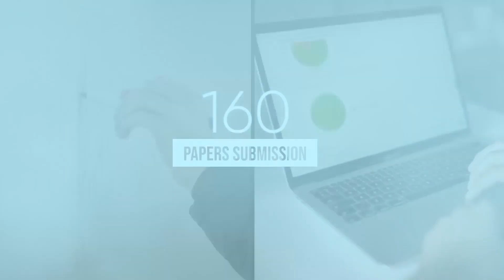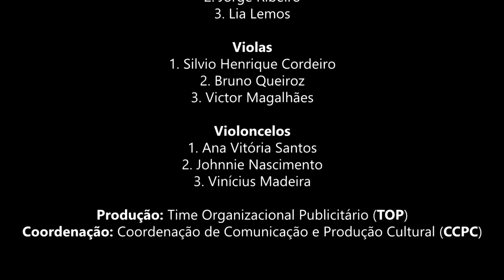Apresentação Cultural CINPAR 2021